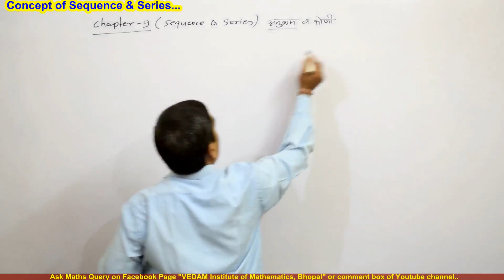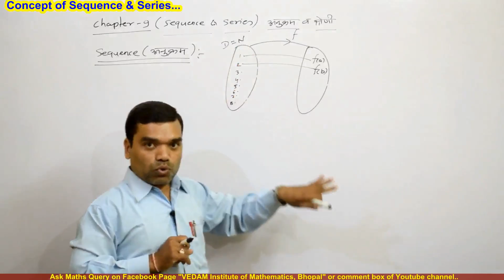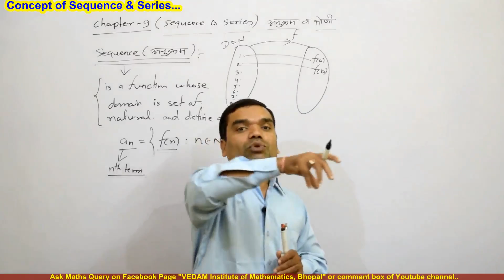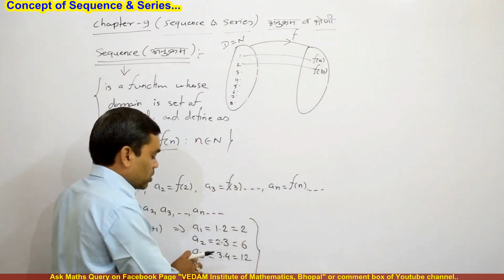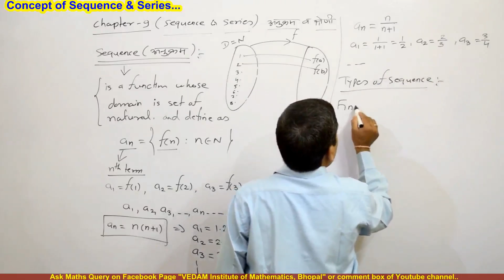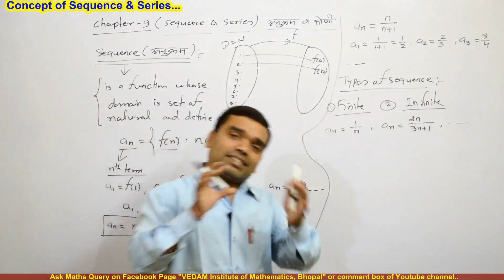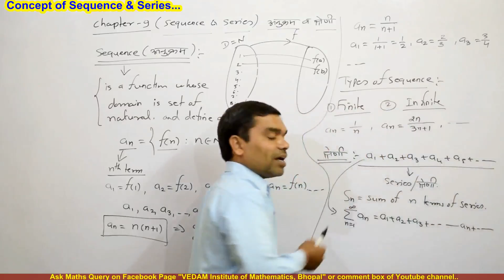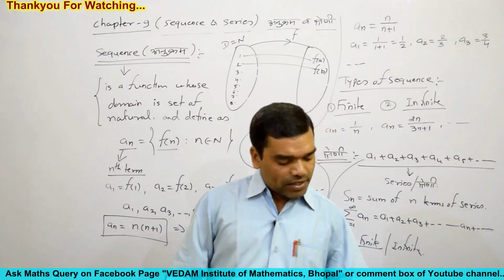Concept of Sequence & Series ll अनुक्रम व श्रेणी की परिभाषा